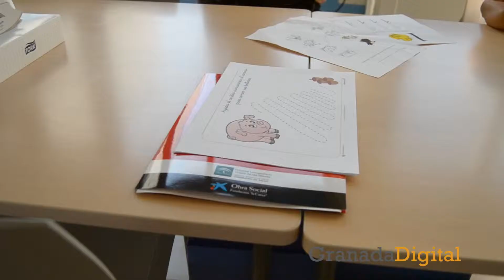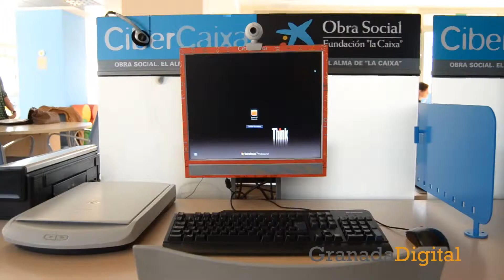Aula en el Hospital Materno Infantil Virgen de las Nieves de Granada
El Hospital Materno Infantil tiene, en su octava planta, una aula hospitalaria donde cada año unos 1.000 pacientes continúan con sus estudios escolares